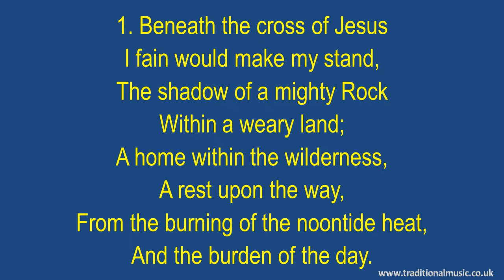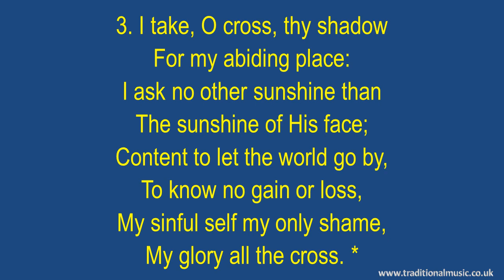Beneath The Cross Of Jesus(Wolvercote) - Hymn Lyrics & Music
Beneath The Cross Of Jesus - Christian Hymn & Spiritual Song Lyrics with Orchestral backing music.

LYRICS:
Beneath the Cross of Jesus
Elizabeth C. Clephane
Alt: Frederick C. Maker
CCLI #27927 PD

1. Beneath the cross of Jesus
I fain would make my stand,
The shadow of a mighty Rock
Within a weary land;
A home within the wilderness,
A rest upon the way,
From the burn ing of the noontide heat,

2. Upon that cross of Jesus
Mine eye at times can see,
The very dying form of One
Who suffered there for me:
And from my smitten heart with tears
Two wonders I confess,-
The wonders of His glorious love
And my own worthlessness.

3. I take, O cross, thy shadow
For my abiding place:
I ask no other sunshine than
The sunshine of His face;
Content to let the world go by,
To know no gain or loss,
My sinful self my only shame,
My glory all the cross.

The lyrics display is formatted like the sort of projection you might see in a church, thus I hope, making them useful in a worship setting, perhaps also for choir practice as most of the arrangements are based on the SATB model.

The SONG VERSIONS  used are the original or traditional versions of the song. However, in some cases, I may have also provided variant versions with different tunes, standard / full verses or different instrumentation, this is to reflect the requirements of different denominations or traditions.

To the best of my knowledge the lyrics and tunes used are public domain, my music performance of the tune (sound recording) is copyright© Rod Smith all rights reserved, but permission is granted for non-commercial, worship and individual education purposes. This does NOT include posting to other YouTube channels without specific permission, please email BEFORE posting. Copyright and author information including the CCLI song number (where available) are provided on the first screen of the video.

UPDATES & CORRECTIONS: please let know of any problem or deficiency with a song or music, and I will try and provide a new  corrected version.

Thanks Rod